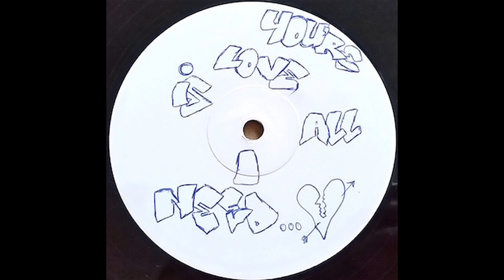Unknown Jungle/Hardcore 12" PE 005